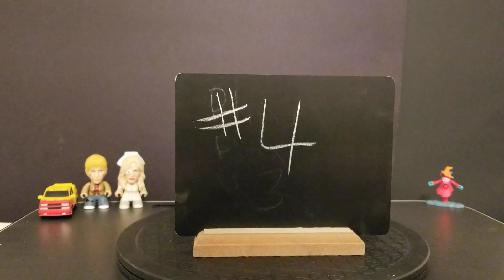Kill Bill Vol.1 Titans Vinyl Figures 4 Of 18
Kill Bill Vol.1                                                                                                                                                    Titans Vinyl Figure 4 Of 18                                                                                                                                The Crazy 88